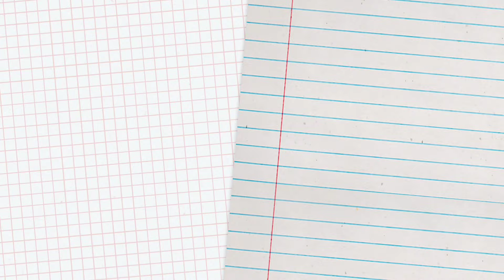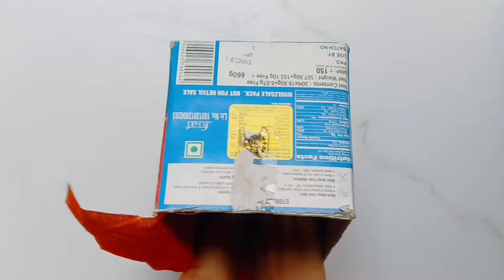OMG! 5 Waste Cardboard box craft ideas | Cardboard diy ideas | Cardboard ideas for home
(Shifa Craft)

Cardboard ideas for home
Cardboard diy ideas
Waste Cardboard box craft ideas
basket
storage basket
diy basket
diy storage basket
basket diy
rope basket
cardboard basket
cardboard
diy rope basket
diy jute basket
cardboard box
basket ideas
paper basket
easy paper basket
diy organizer basket
diy storage basket ideas
cardboard basket idea
craft ideas
origami basket
basket tutorial
diy cardboard basket
cardboard flower basket idea
basket made from cardboard
cardboard diy
handmade basket
cardboard ideas